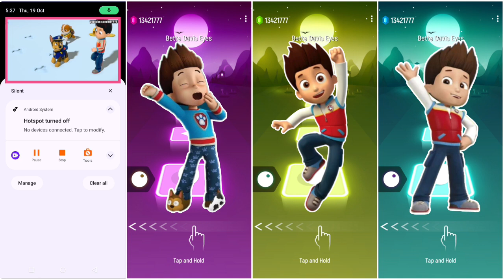Team Ryder😜 - Ryder 🆚 Ryder 🆚 Ryder 🆚 Ryder || PAW Patrol 🎶 Tiles Hop EDM Rush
Because I only share the best for you :)